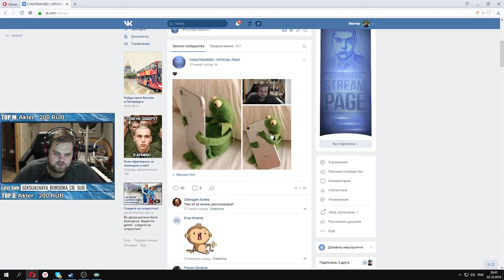ЧИТБАННЕД - Разговоры о жизни и политике в России